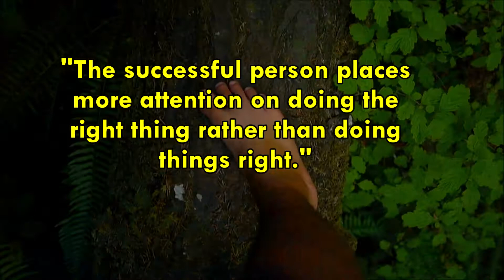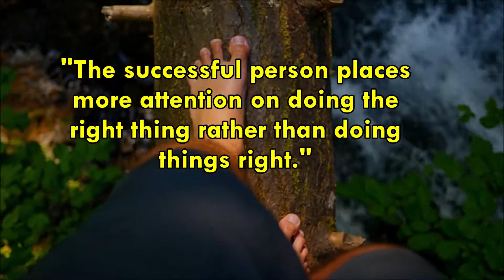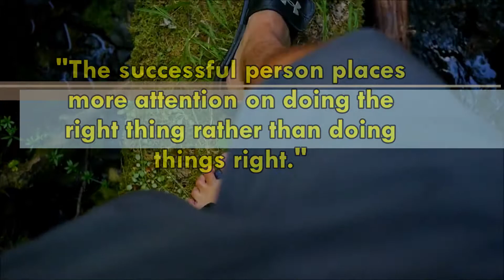Daily Success Quote October 23 | Motivational Quotes for Success in Life by Peter Drucker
"The successful person places more attention on doing the right thing rather than doing things right."
Peter Drucker
Daily success quote October 23